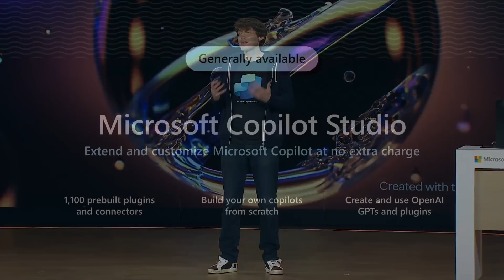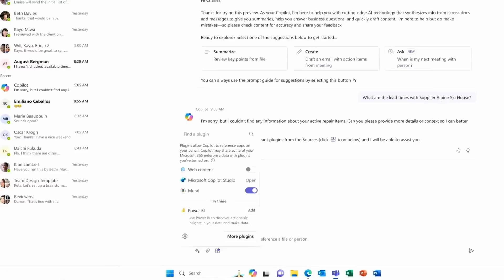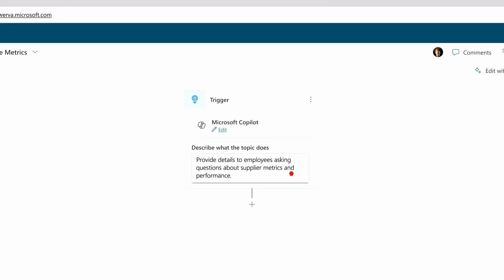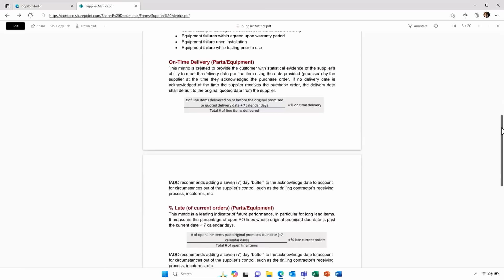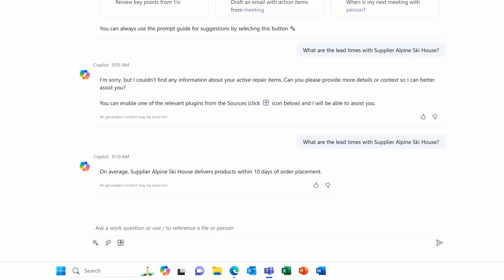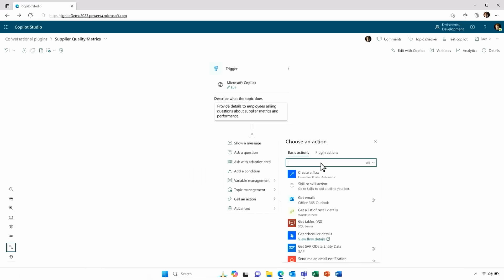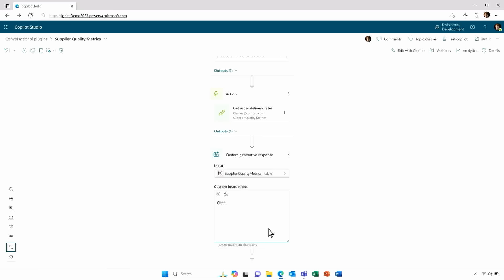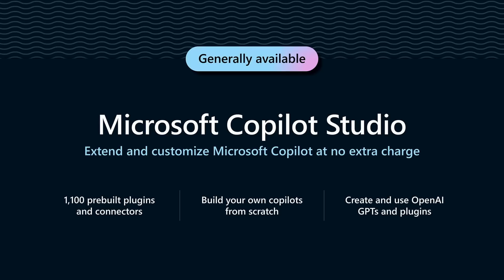Microsoft Copilot Studio Demo – Microsoft Ignite 2023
Demo of Microsoft Copilot Studio, an end-to-end low-code studio to customize Microsoft Copilot for Microsoft 365 and build standalone copilots.

Speaker: Charles Lamanna